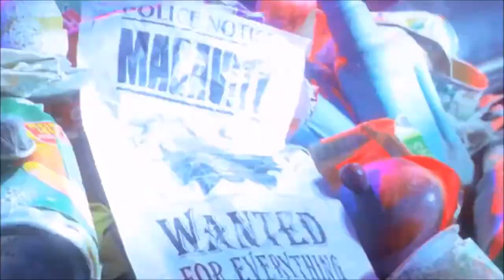cats the musical but when they say jellicle or cat it gets 0,01% faster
*videos and audios not mine*